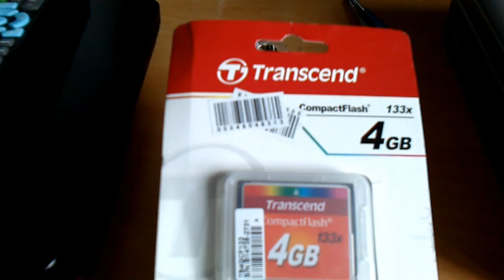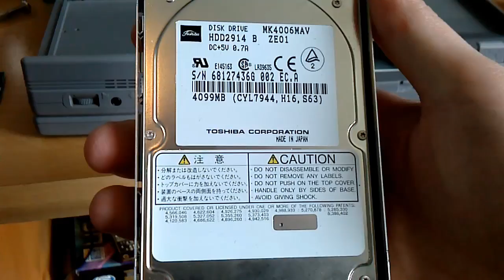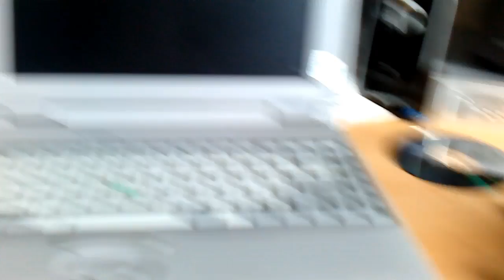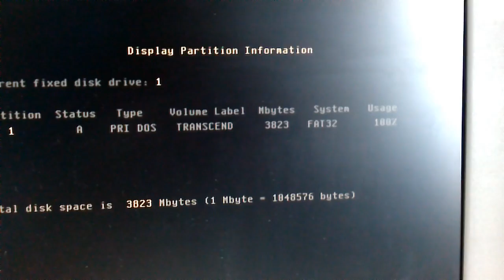Satellite Pro 480CDT - Upgrade to CF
Inspired by YouTube user lmull3, I decided to upgrade my Toshiba Satellite Pro 480CDT from the standard 4GB IDE HDD to a 4GB Compact Flash card.